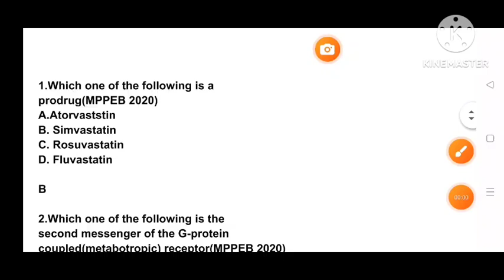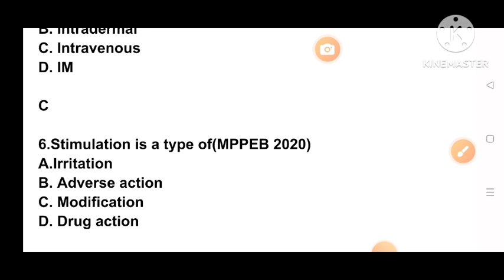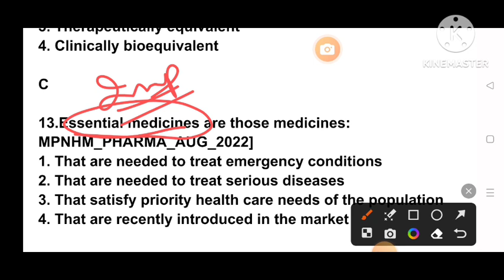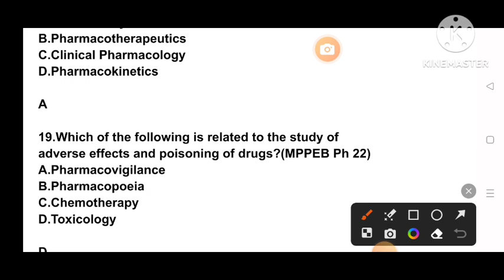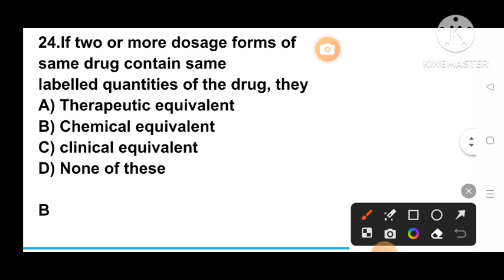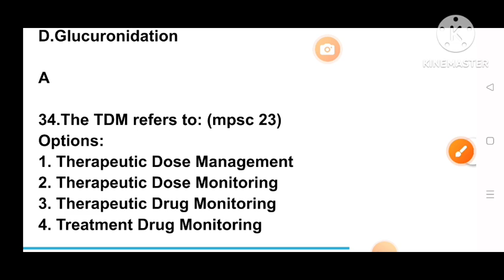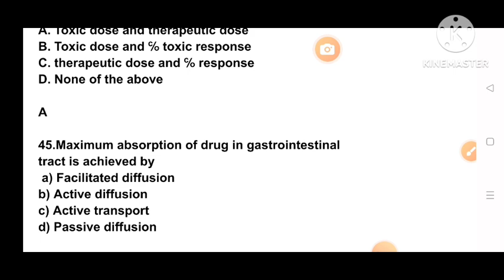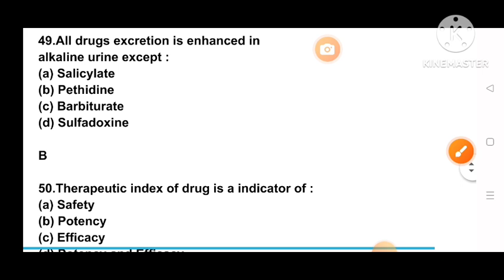top 50 MCQ of general pharmacology#mppharmacistexam#dmer#hssc#esic#rrb#aiims#zp#pharmacologymcq